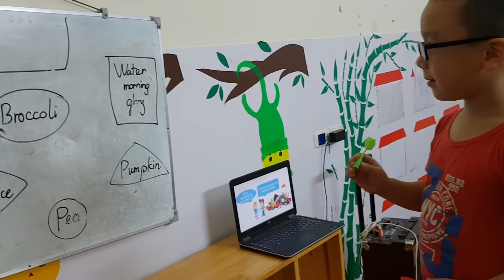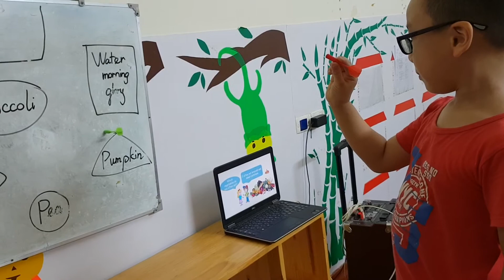Conversation - Duy Anh - Ms Jenny's class